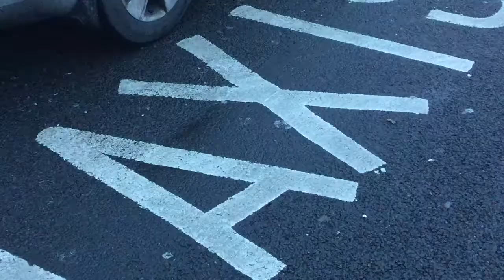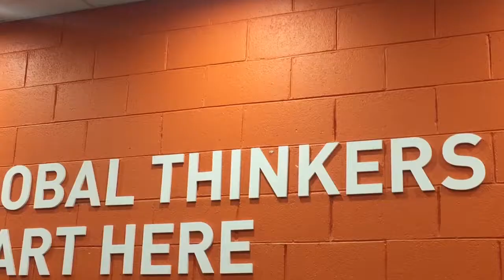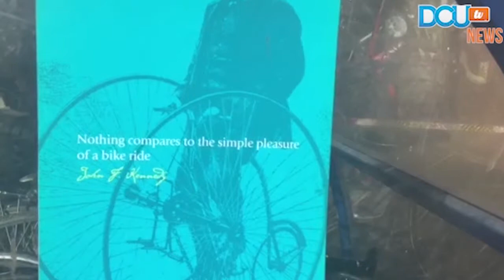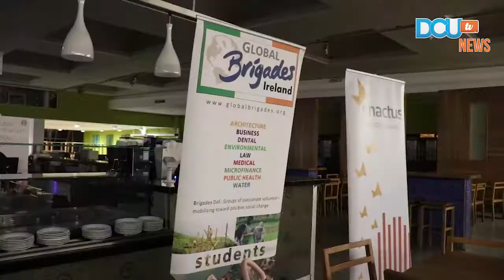DCUTv News: Broadcast February 2018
DCUtv News first broadcast of the second semester. Presented by Áine Conaty